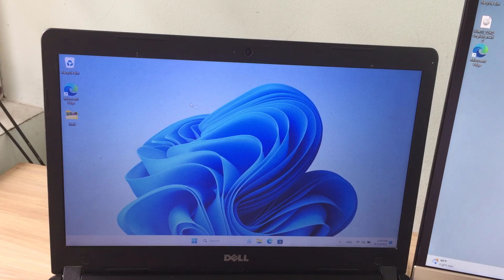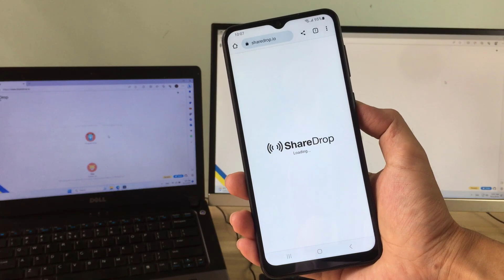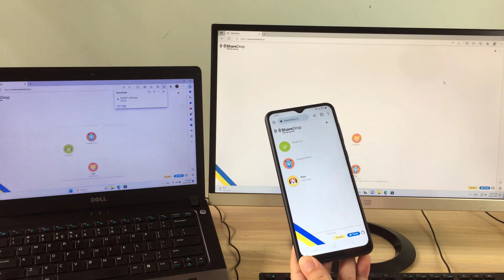How to transfer files without software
You transfer files between different devices like computers, phones with different operating systems like Windows, macOS, Android. It is difficult to install software to meet this requirement. Luckily there is a way to transfer files between devices like above without using any software. If you watch the steps of this video, you will know how to do it